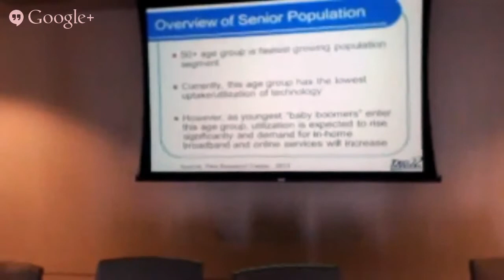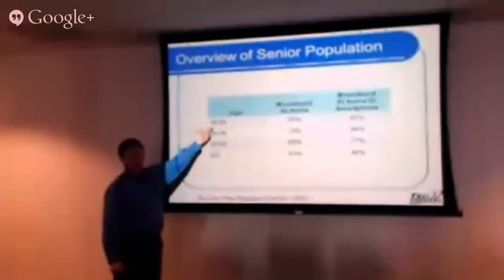Connect Chicago: Seniors &Technology, Part 5 - Intro Greg Sutton